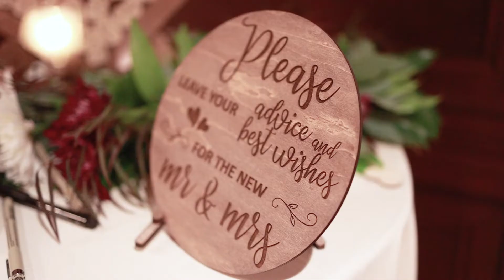Gina and Nic Wilson | Highlight Film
Gina and Nic Wilson

9/18/21

Resurrection Catholic Church in Dubuque Iowa

Hotel Julien Dubuque